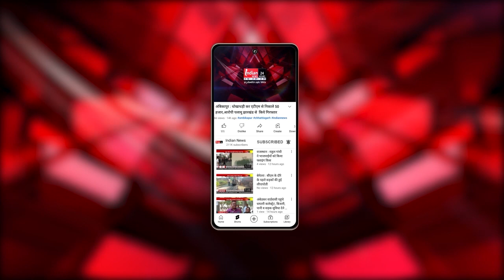Raipur : CM विष्णु देव साय ने यूको बैंक शाखा का उद्घाटन किया।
Our Links